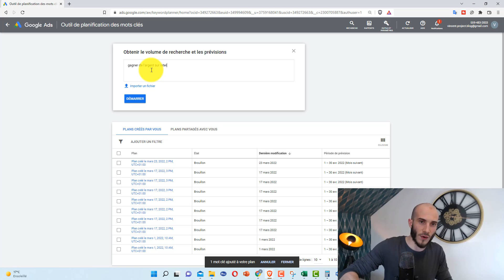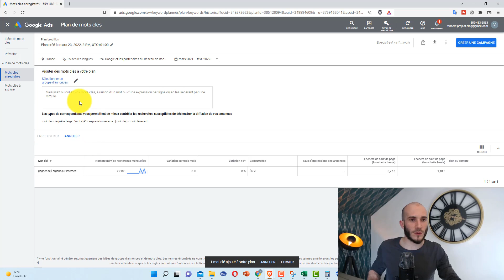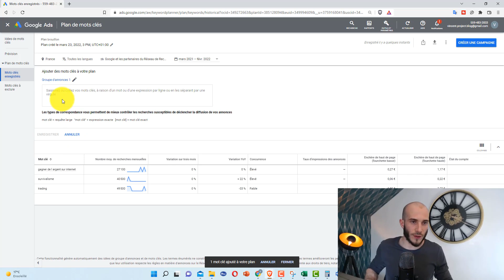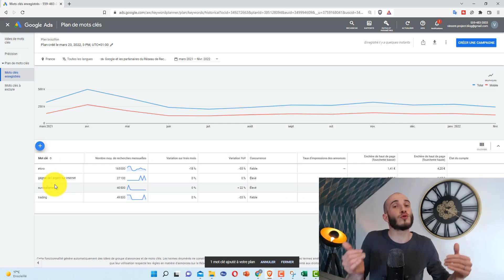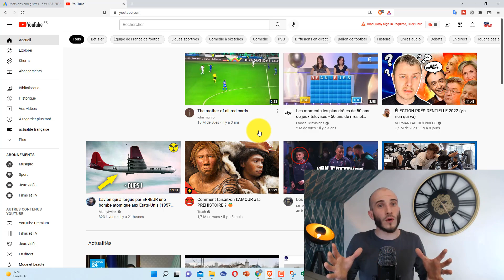RÉMUNÉRATION YouTube - 7 ASTUCES POUR RÉUSSIR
🎁🎁🎁 Mes méthodes inédites en France et exclusives

COMMENT FONCTIONNE LA RÉMUNÉRATION YouTube ?

Pour pouvoir espérer gagner de l'argent avec la publicité sur YouTube, il faut commencer par comprendre le fonctionnement de la rémunération sur YouTube. Dans cette vidéo, je te présente tout ce dont tu as besoin de savoir pour optimiser ta chaine YouTube et ainsi commencer à gagner tes premiers euros grâce à la rémunération YouTube.

7 ASTUCES POUR GAGNER DE L'ARGENT AVEC LA RÉMUNÉRATION YouTube

En milieu de vidéo, je te dévoile 7 astuces pour optimiser ua mieux ta chaîne YouTube et ainsi gagner tes premiers euros avec ta chaîne YouTube.

GAGNER DE L'ARGENT AVEC YouTube, PAR Où COMMENCER ?

L'erreur la plus couramment commise est de lancer une chaîne YouTube sans faire une étude de marché... Le risque est de perdre votre temps et votre motivation !

Avant de lancer votre chaine YouTube, vous devez impérativement vérifier si la thématique que vous souhaitez aborder possède un caractère rentable, pour cela je vous présente une méthode en début de vidéo qui vous permettra de vérifier la rentabilité future de votre chaine YouTube.

Je ne suis pas reconnu comme un professionnel par l'état ou un organisme financier publique mais juste un particulier qui vit pleinement de ses investissements et qui partage ses expériences. Investir comporte des risques dont vous êtes responsable. Le contenu est créé à titre de divertissement  et ne fait pas l'objet de conseil en investissement